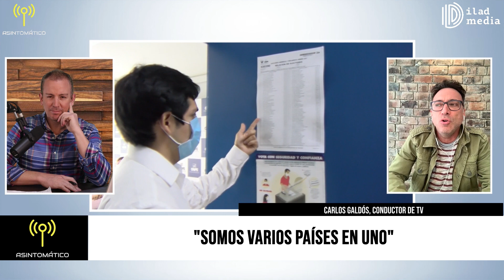"Para mí Vizcarra debería estar muerto" | ASINTOMÁTICO - Diego Acuña conversa con Carlos Galdós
Hoy en Asintomático, contamos con la destacada presencia de Carlos Galdós, comunicador y presentador de televisión, que comenta sobre su cercanía con el liberalismo, su percepción sobre el Perú y  las consecuencias del gobierno de Martín Vizcarra.

Asintomático, el podcast que llega gracias a ILADMedia, el canal del Instituto de Libertad y Acción para el Desarrollo.